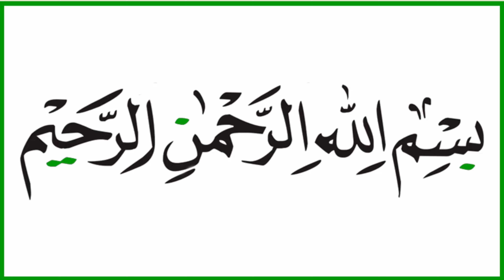Clean Dumbbell | Rubber Smell | Clean Dumbbells | How To Clean Dumbbells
Clean Dumbbell video talks about how to remove Rubber Smell from Rubber Dumbbells. To get rid of belly fat I am using diet plan and exercise. Dumbbell Clean is what I need. Rubber Smell from Dumbbells is bad for health. Clean Dumbbells is what I am trying to get. How To Clean Dumbbells easily using Vinegar. To have a Clean Dumbbell and germs free Dumbbell I have used three things. For Dumbbell Cleaning pour warm water, dish washing liquid and vinegar in a tub. Most people do not like Smell Of Rubber and a good idea is to clean rubber.

Learn about How To Clean Dumbbells with less effort. Rubber Smell which is also known as Rubber Odor usually comes from Rubber Dumbbell. Use Vinegar and dish washing detergent to Clean Dumbbells. Remove harmfull bacteria and germs from Rubber Dumbbell. Most people do not like Rubber Smell coming from their Dumbbells. They like To Clean Dumbbells. Process of cleaning Dumbbell is very easy and requires few minutes time. To get easy Clean Dumbbell just take a plastic tub and use warm water. Smell Of Rubber made Synthetically is injurious to health. Learn
How To Clean Dumbbells at home quickly and effortlessly. Dumbbells Cleaning can be done at home gym without buying expensive cleaning products.

If you are interested in Dumbbells Cleaning then I have shown how to remove Dumbbells smell. The odor and bad smell from Dumbbells is not good for your fitness. Due to this reason you must do Dumbbell Cleaning on a regular basis.